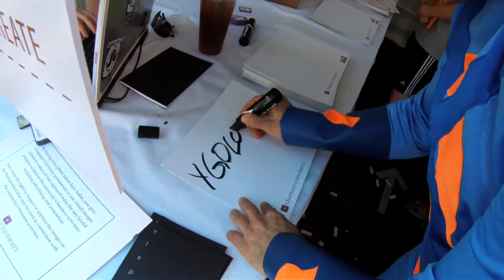Excuseman™ Only Tortures English @ 2011 LA Times Festival of Books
Excuseman™ Only Tortures English @ LA Times Festival of Books. Available at Amazon